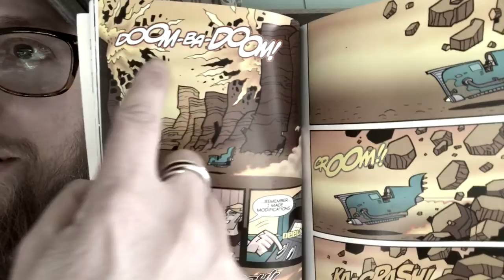Day 3: 100 Days of Making Comics